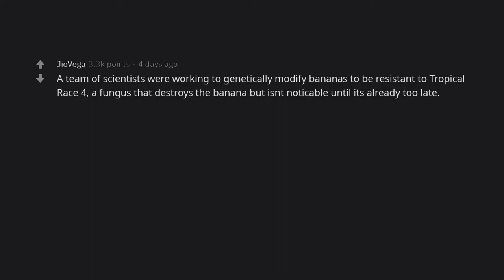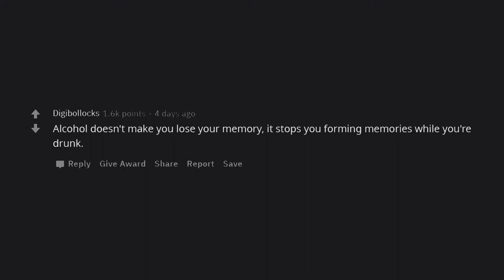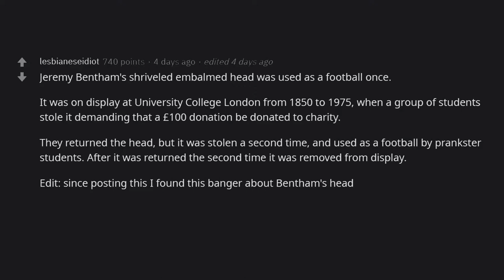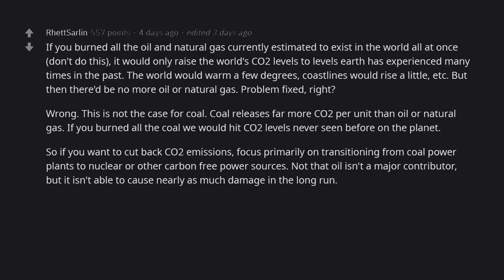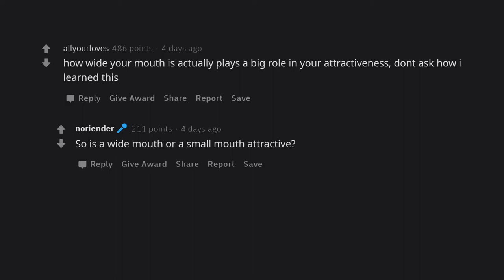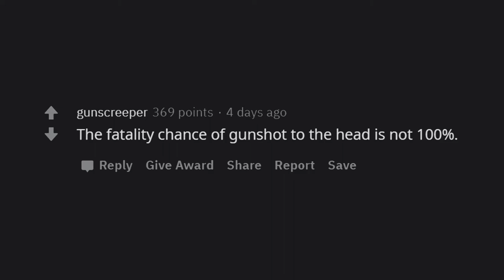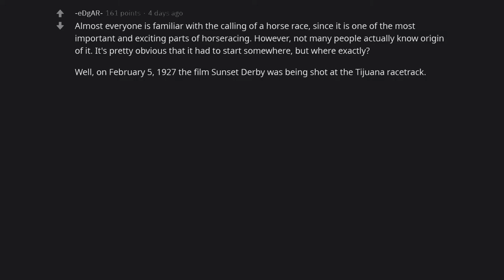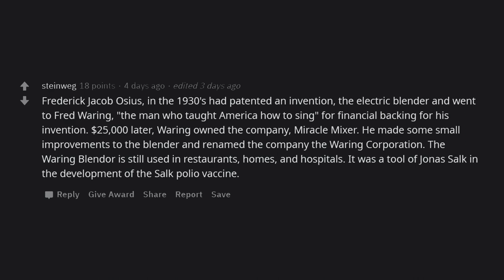What Is The Least Commonly Known Fact You Know? (r/AskReddit | Reddit Stories)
► Have anything insane happened to you? Share your own funny and best stories about this thread below in the comments!